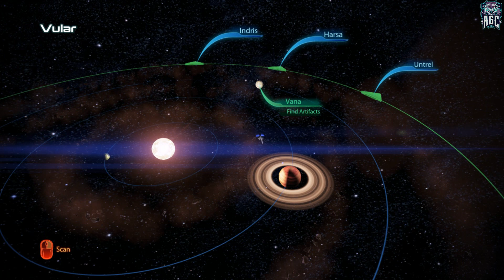Mass Effect 3 - Full Game Walkthrough - Part 29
[PC 1080p 60FPS] Mass Effect 3 - Full Game Walkthrough - Part 29